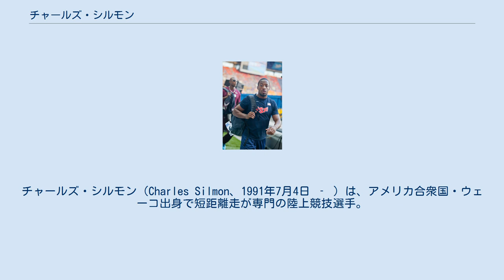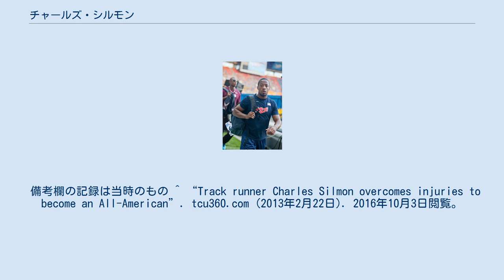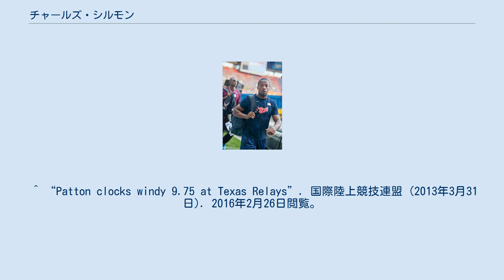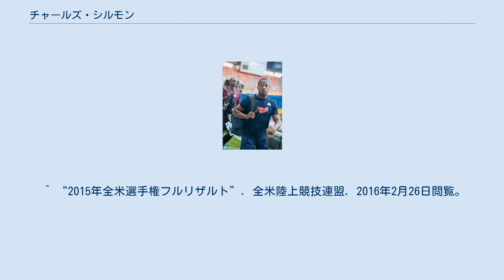チャールズ・シルモン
チャールズ・シルモン（Charles Silmon、1991年7月4日 ‐ ）は、アメリカ合衆国・ウェーコ出身で短距離走が専門の陸上競技選手。
2013年モスクワ世界選手権男子4×100mリレーの銀メダリストである。
 高校時代にはNFL選手を夢見ていたが、ACL（前十字靭帯）断裂のためにその夢は諦め、陸上競技に切り替えた。
 7月、世界ジュニア選手権（現・世界U20選手権）の男子100m決勝で10秒23（-0.7）の自己ベスト（当時）をマークするも、デクスター・リー（10秒21）に次ぐ2位で惜しくも金メダルを逃した。
4×100mリレーでは2走を務め、決勝で38秒93をマークしての金メダル獲得に貢献した。
 7月、北中米カリブU23選手権の男子100m決勝で10秒17（+0.9）をマークし、ジェイソン・ロジャーズ（10秒06）、キーナン・ブロック（10秒15）に次いで銅メダルを獲得した。
4×100mリレーでは2走を務め、38秒94をマークしての金メダル獲得に貢献した。
 3月30日、テキサスリレーの男子100mに出場し、追い風参考記録ながら自身初の9秒台となる9秒94（+4.3）をマークした。
 6月上旬、全米学生選手権（NCAA選手権）の男子100m予選を9秒92（+3.0）で突破すると、決勝は9秒89（+3.2）で制して初優勝を成し遂げた。
 6月下旬、全米選手権の男子100m準決勝を9秒85（+3.2）の全体1位で突破すると、決勝では公認初の9秒台となる9秒98（+1.1）をマークしてジャスティン・ガトリン（9秒89）に次ぐ2位に入り、8月に開催されるモスクワ世界選手権アメリカ代表の座をつかんだ。
 8月、モスクワ世界選手権の男子100mと4×100mリレーに出場。
100mは予選で10秒34（-0.1）の組5着に終わり敗退したが、4×100mリレーでは1走（シルモン、マイク・ロジャース、ラキーム・サラーム、ジャスティン・ガトリン）を務め、決勝で37秒66をマークしての銀メダル獲得に貢献した。
 6月、全米選手権の男子100m準決勝で追い風参考記録ながら9秒94（+3.7）をマークするも、0秒001というわずかな差で決勝進出を逃した。
 備考欄の記録は当時のもの ^ “Track runner Charles Silmon overcomes injuries to become an All-American”. tcu360.com (2013年2月22日). 2016年10月3日閲覧。
 ^ “第13回世界ジュニア選手権男子100m決勝リザルト”. 国際陸上競技連盟. 2016年2月26日閲覧。
 ^ “第13回世界ジュニア選手権男子4×100mリレー決勝リザルト”. 国際陸上競技連盟. 2016年2月26日閲覧。
 ^ “Patton clocks windy 9.75 at Texas Relays”. 国際陸上競技連盟 (2013年3月31日). 2016年2月26日閲覧。
 ^ “TCU's Silmon takes 100 meter title; USC ties Texas for first with two event wins”. 全米大学体育協会 (2013年6月7日). 2016年2月26日閲覧。
 ^ “2013年全米選手権フルリザルト”. 全米陸上競技連盟. 2016年2月26日閲覧。
 ^ “ゲイが今季世界最高で男子100m優勝、全米陸上選手権”. フランス通信社 (2013年6月22日). 2015年6月20日閲覧。
 ^ “第14回世界選手権男子100m予選リザルト”. 国際陸上競技連盟. 2016年2月26日閲覧。
 ^ “第14回世界選手権男子4×100mリレー決勝リザルト”. 国際陸上競技連盟. 2016年2月26日閲覧。
 ^ “2015年全米選手権フルリザルト”. 全米陸上競技連盟. 2016年2月26日閲覧。